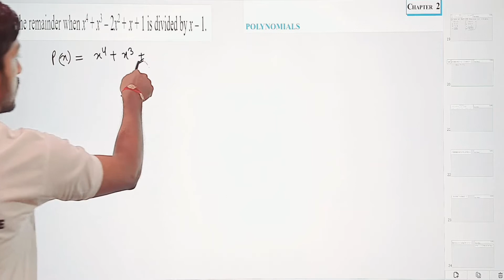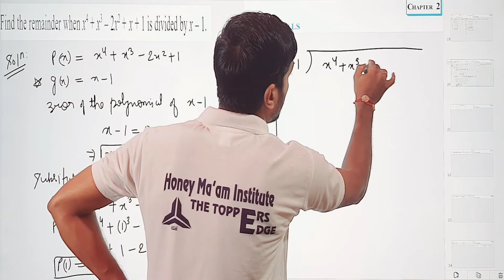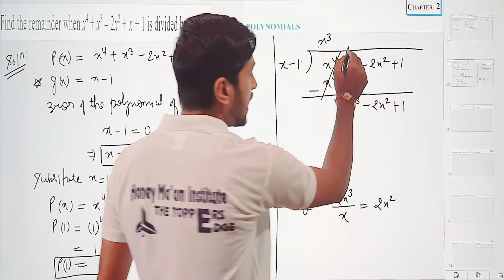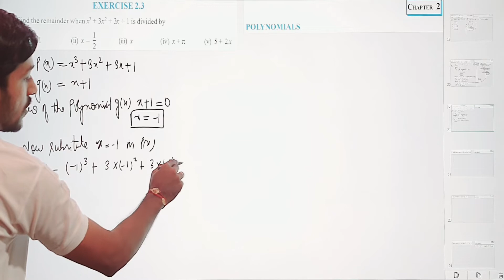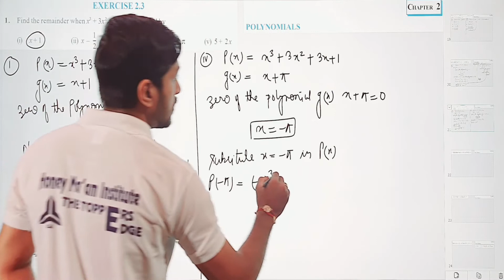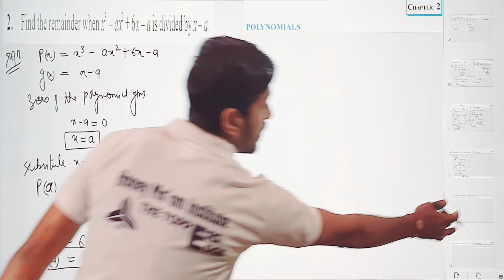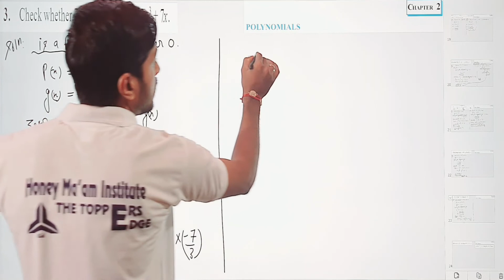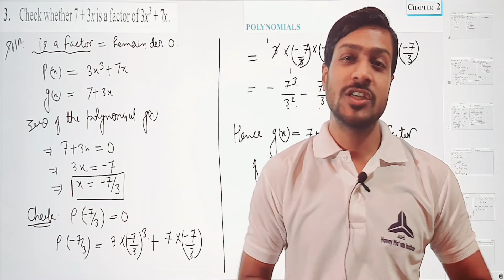POLYNOMIAL EXERSIC 2.3 CLASS 9